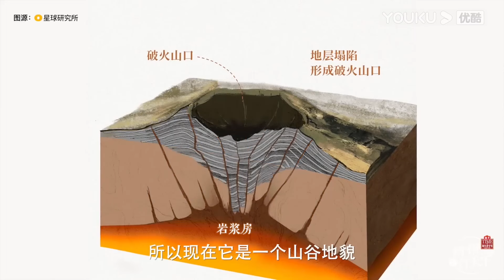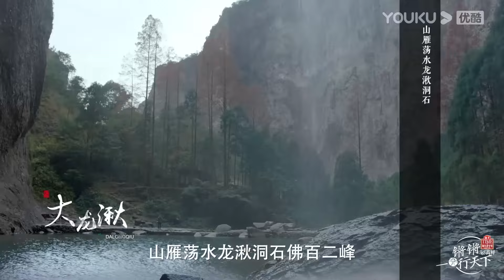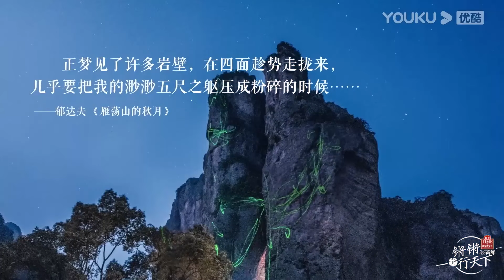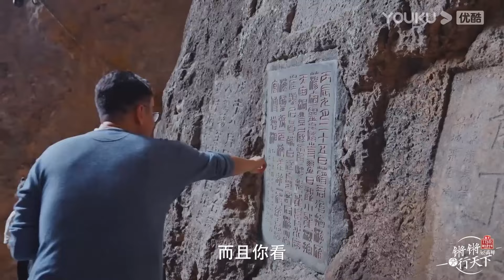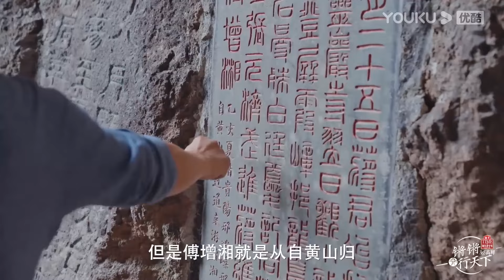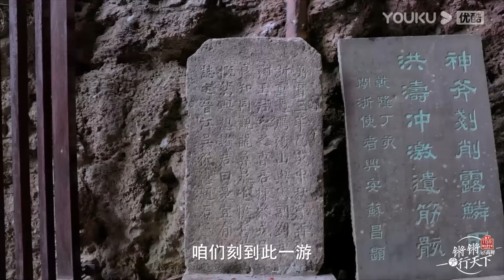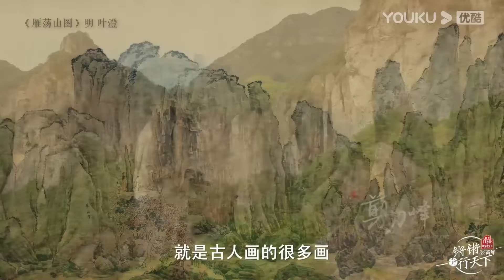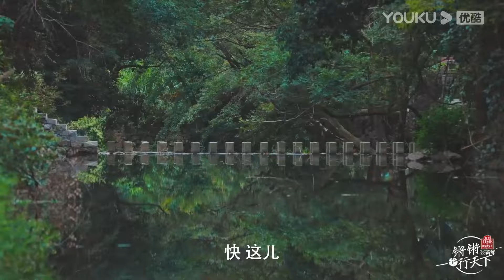为什么中国富豪里，90%的人都是温州人？只因他们做对了一件事！圆桌派